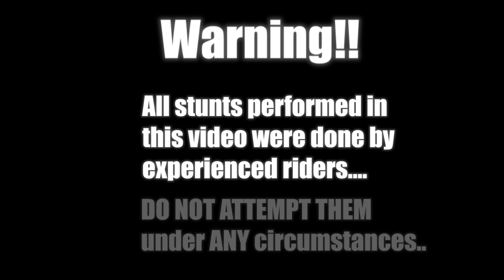Riding with FZadventures!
Just some shenanigans with some guys from the area i grew up in :D

We had tons of fun(or at least i did i know that) :P